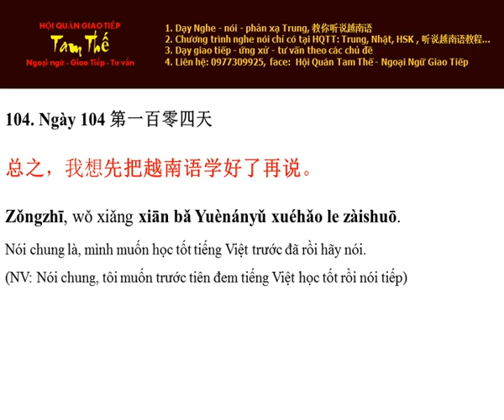Ngày 104 Nói chung là học tốt tiếng Việt trước đã rồi hãy nói - Tieng Trung Moi Ngay